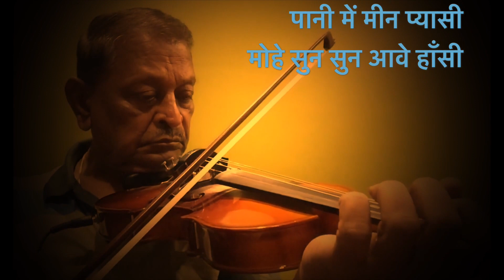PAANI MEIN MEEN PYASI Dr CMVerma Violin Cover Kabir Bhajan Jagjit Singh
Kabir bhajan sung by Jagjit Singh.Great lyrics, Superb composition & soulful rendition by Jagjit Singh. If not heard then please do not miss to listen to the original bhajan by Jagjit Singh. Perfact enjoyment of a great performance.This bhajan is based on Raag Charukeshi